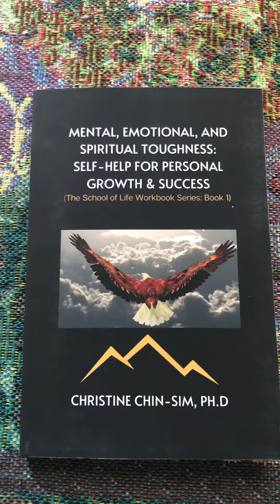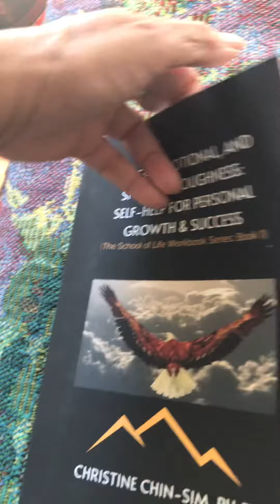Develop Mental, Emotional and Spiritual Toughness with my new book